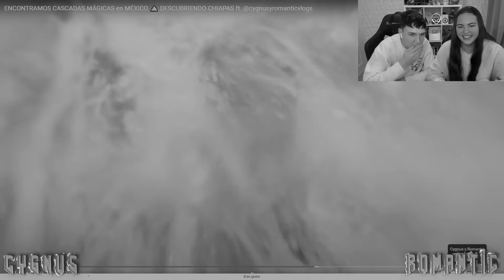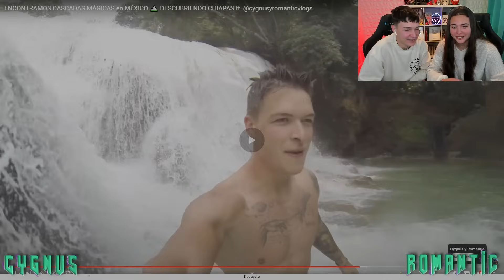🇪🇸 MIS SOBRINOS QUIEREN IR a CHIAPAS por ESTO 😱🇲🇽 CASCADAS ROBERTO BARRIOS *españoles reaccionan*